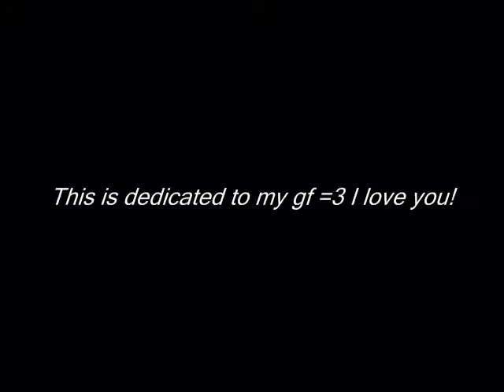For her =3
I couldn't sleep and was thinking of her =3 SO this video is dedicated to my gf =3 I'm still very new at making vids.